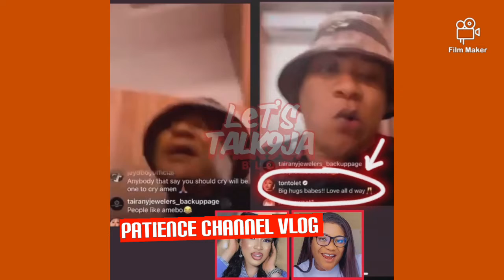Actress Nkechi Blessing Husband Call Her LikiLiki F!ght D!rt¥, Marriage Brèàkup😱😭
Actress Nkechi Blessing Husband Call Her
 LikiLiki F!ght D!rt¥, Marriage Brèàkup😱😭

saltandwaterministry
proudmumgisttv1
naijawatch
umenwantv

parisprophetess iyore oneiyore tvsaltandwater ministrymummy iyore one of parismummy iyore one of paris messagemummy iyore one of paris liveMonica lobolobo liveMonica lobolobo and loloSandra reality tvThe edo talk showLady j tv showBaba wey dey smileKoko 9ja mamaOghi family tvWode mayaLady of song tvEdo reality talk show social media presidentMonica and lolo BREAKING my pipo enogie is nowhere to be foundPrincess ivie tvUmenwa tvmummy iyore one of paris don start againTrue dreams with lady tLady of songs tvDa golden fish tvUmenwan tvGladys amadin costantinoSalt and water ministry live streamDyna ekwuemeSweet mother gist tvHot aproko newsLatest aproko newsLatest aproko news tvblessing njohblessing njoh tvOyenmwen tvEsther tv talk shocwIzzy ogbeide new videoEnogie pricelessmummy iyore one of paris don start again ohMonica lobolobo latestEsther talk showEdo peopleRita ayemi wey dey smile tvkoko 9ja mama and sulemanomo tvUmenmwan talk showizzy ogbeide tvrita ayemiomo tvrita ayemiomo tv liverita ayemiomo tv message bad ohdenilson igwe comedymaggie rukes vlogseddie murphy idahosaaproko saga tvumenmwan tvhot aproko newsesther talk showdagoldenfish tvbaba wey dey smile tvmama gladysekia queenda golden fish tvlolo talk show liveBabaBaba wey dey smile tvEdo movies 2021 latest full moviesEsther talk show tvProud mum gist tv 1 Blessing njohRita ayemiomo tvblessing njoh talk showkorra obidi